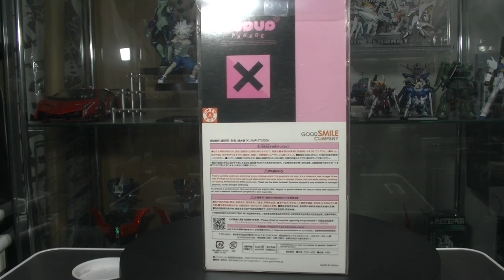ポップアップパレード HUNTER×HUNTER ネフェルピトー 可愛らしく残忍な王の側近 ハンターハンター グッドスマイルカンパニー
ブラインドグッズ開封チャンネル
めちゃコミック クリエイターズ
１２✖１２　連載中

( ^^) _旦~~